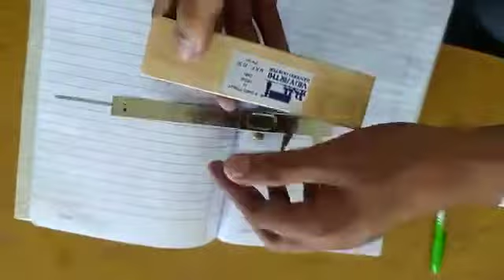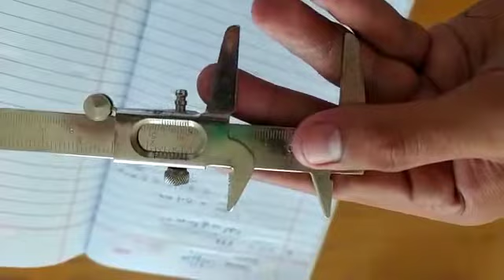practical: Vernier calipper